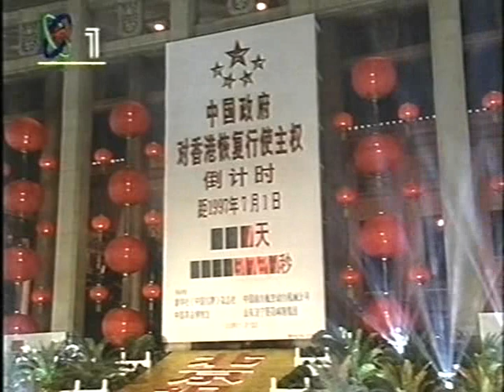北京 香港回归 1997 中國文艺舞蹈文化影視 Chinese song dance China